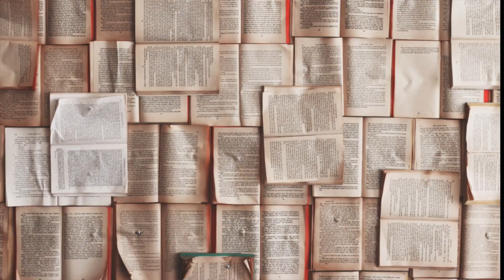Jasnowidz Jackowski przepowiednia polityczna Polska !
Wsparcie kanału na dalszy rozwój